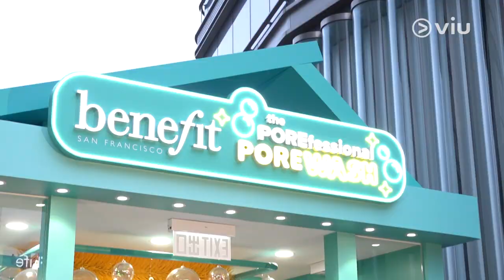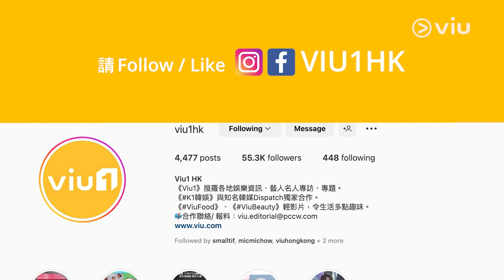Tyson Yoshi為「寸爆周杰倫」解畫📢 密走Tour 👩🏻女友代打理健身室🏋🏻：「有出糧💰，免費會死人！😨」｜Viu1 娛樂新聞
Tyson Yoshi噚日出席美容活動，緊接趕飛機去東京拍新歌MV，好揼本喎！「次次都重本喎！有時會諗，慳返今次，儲多啲彈藥再做好啲，但如果遲啲冇人再睇我呢？有錢但冇人睇，拍嚟都冇用，不如依家拍。」咁MV會唔會揀性感女角？女友Christy會唔會監場？Tyson就霸氣回應：「我話事！佢唔會同我一齊去，因為要幫我睇住健身室。」係愛定責任呀？Tyson話有出糧俾女友㗎，佢笑言：「免費會死人㗎！」今個月底就出發去台灣開騷嘅Tyson， 5月又要去泰國同馬來西亞走tour，所以早排宣布取消嘅香港騷，未知幾時會再開。Tyson認真解釋話唔係寸爆周杰倫，佢又搞笑話：「不過咁寫個title，真係幾多人click入去睇。」